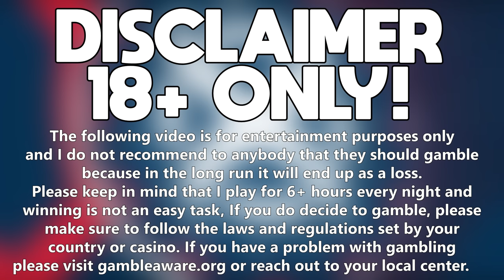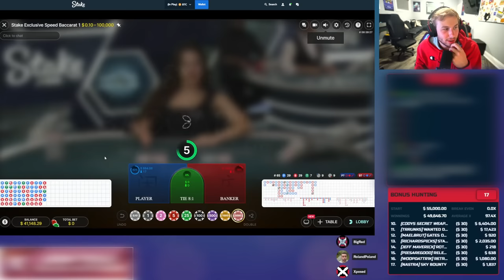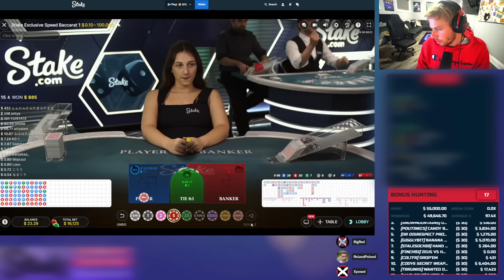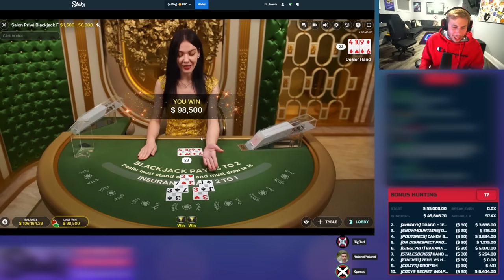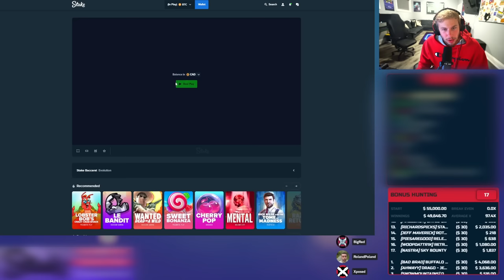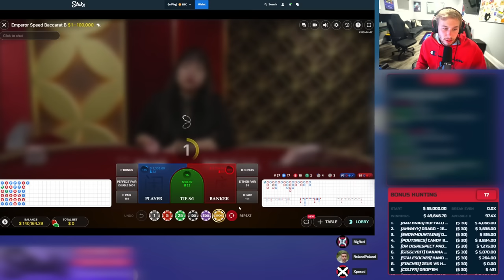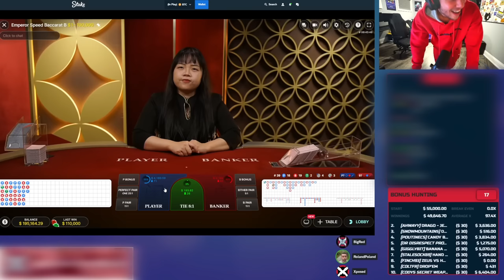I accidently Bet $50,000 on Baccarat and this happened...